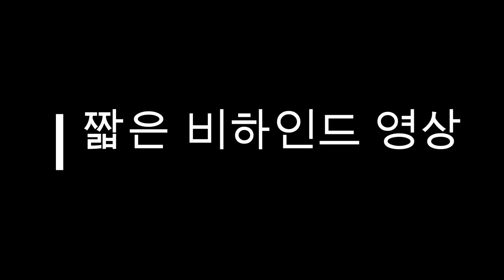HAILEY'S 1ST B-DAY PHOTOS AT OVEN STUDIO/예린이 오븐 스튜디오 돌 사진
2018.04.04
at OVEN STUDIO